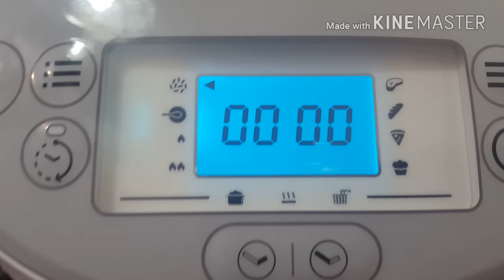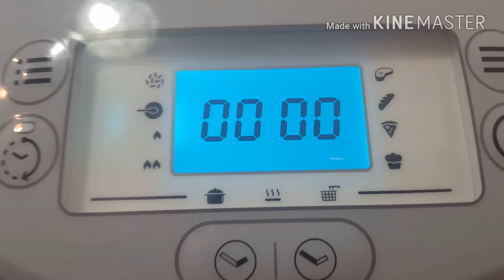Spezzatino al sugo con patate